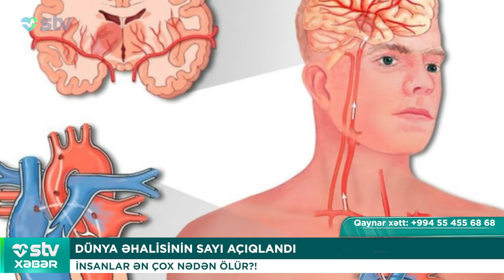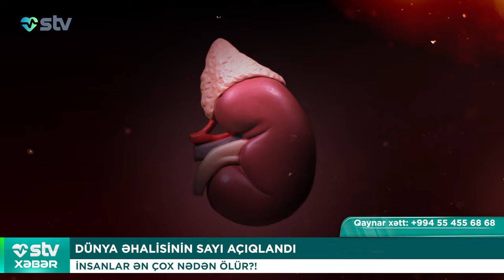DÜNYA ƏHALİSİNİN SAYI AÇIQLANDI